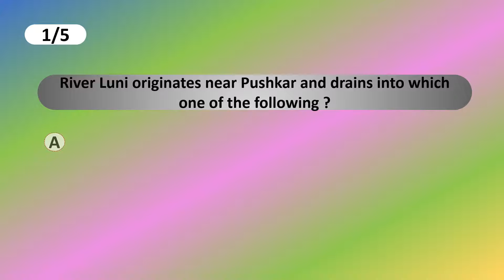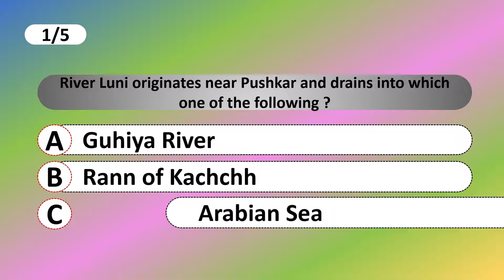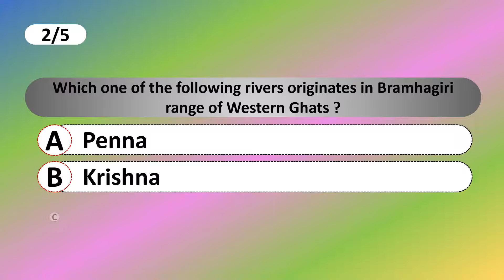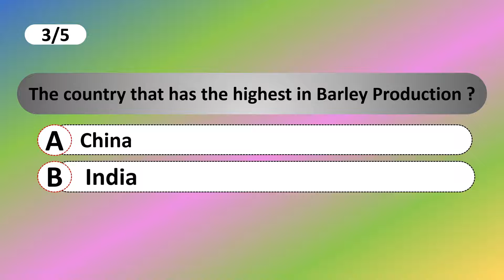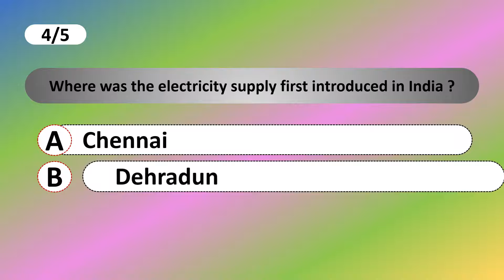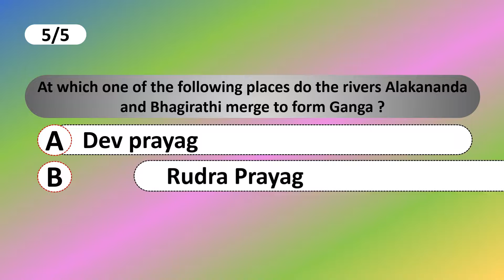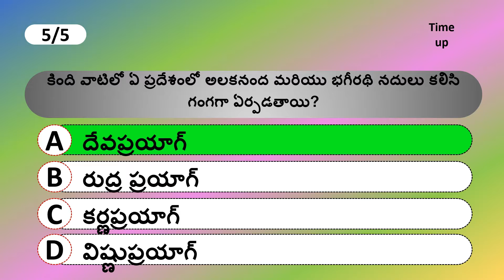ఇండియన్ క్విజ్ పార్ట్-2 || Indian Quiz || VVGR || VLOGS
We make this video by knowing the facts and monuments of india. This questions may ask in your competitive exams. please write your answers in comment box.
For more videos like this please click the below links:-

Please write your comments or feel free to discuss in the comments section. Your feedback will be appreciated.